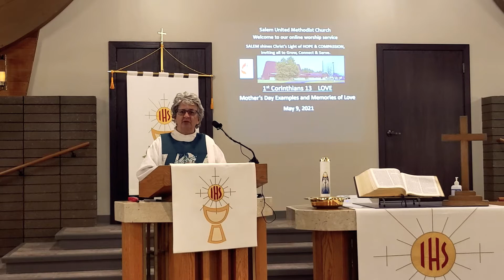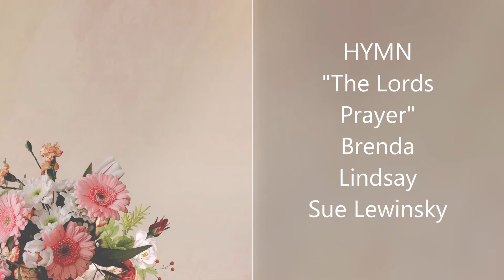Salem UMC You Tube Service For Mothers Day 2021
Lifting our Mothers up